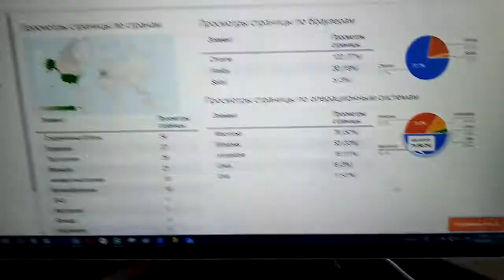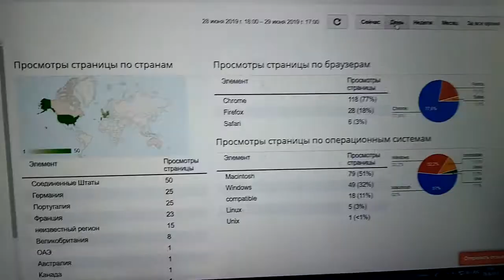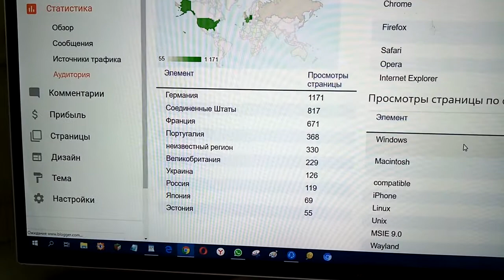Посетители были у меня со всех континентов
Сегодня посетители на моей блогспотовской странице были сразу со всех континентов.
Не запечатлеть не мог такой я  редкий случай.
И понятно это, ведь по сочинению стишков, что любовь, в общем, - дар прекрасное увидеть, в мире у меня нет конкурентов.
Впрочем, очевидно, на всех мира континентах никто это не поймет, как бы ни была моя деятельность в этом отношении кипучей.